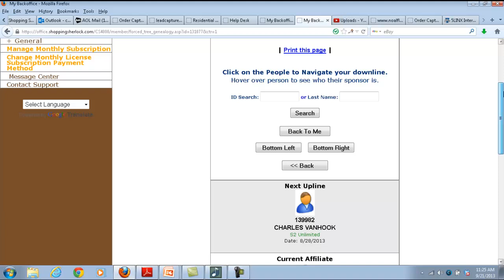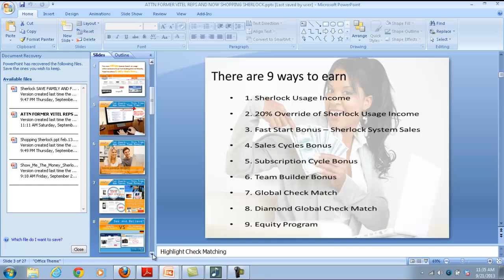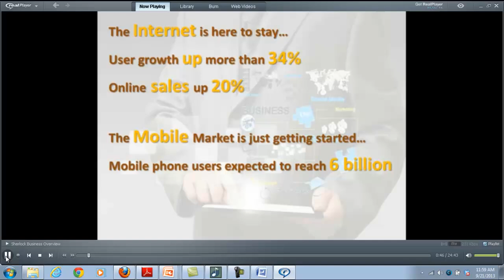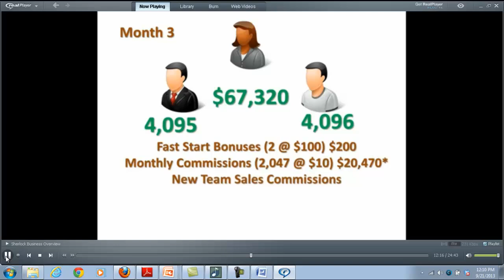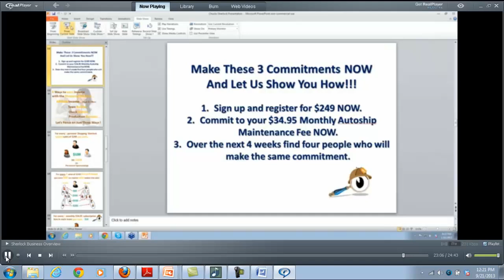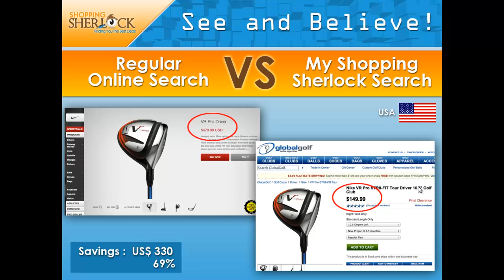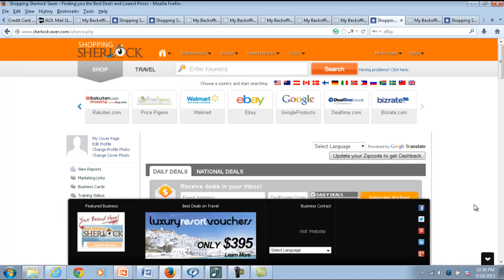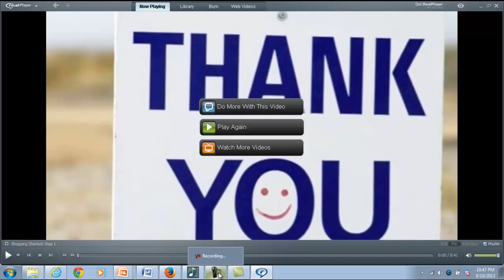TO ALL OF MY LEADERS!!! SEE BACK OFFICE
SHOPPING SHERLOCK!